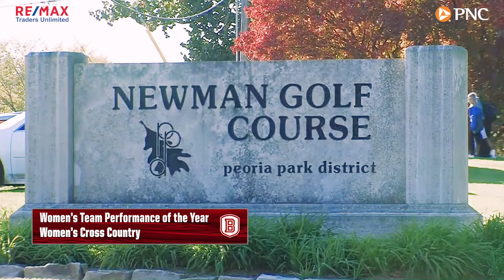Women's Team Performance of the Year Kaboom! Awards